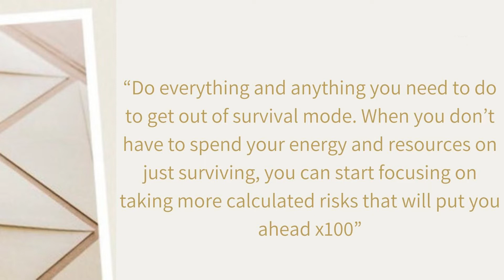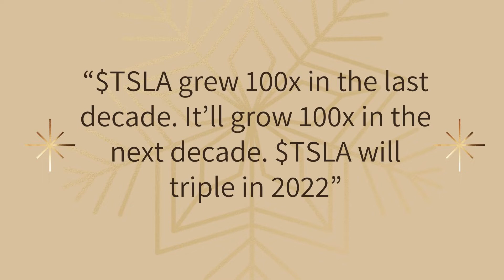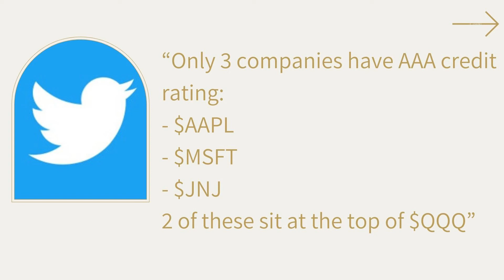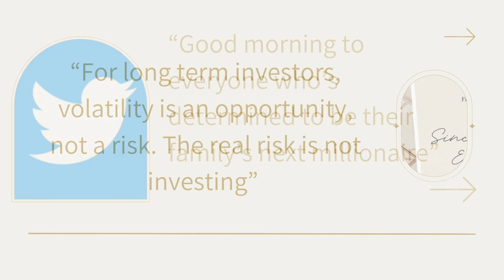Money Twitter Likes 3/27/22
Hello friends,
Back again with my most recent likes on Twitter. The posts chosen for today’s video line up are intended to add value to you the future creator & generation changer by way of inspiration, encouragement and slight sarcasm to keep things fun:)
May you to learn new ways of thinking from others who share thousands of dollars worth of information for free.
Please enjoy and share with those you love.

None of the information shared in this video is financial advice*

Sincerely,
Elles